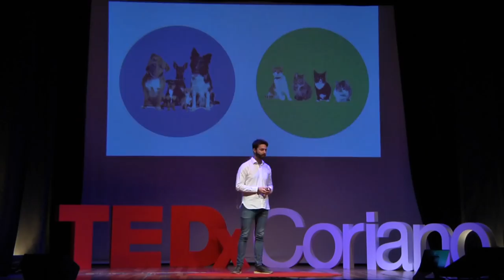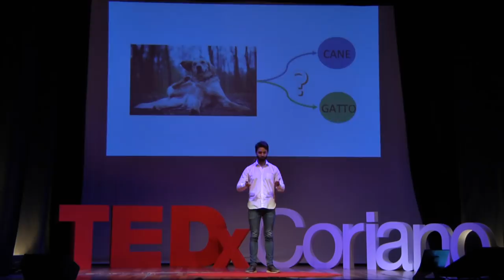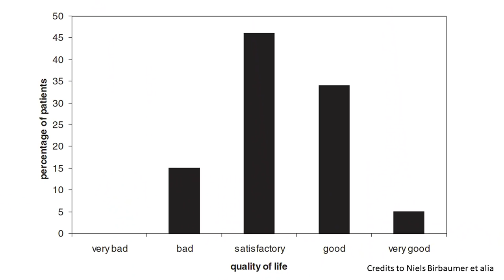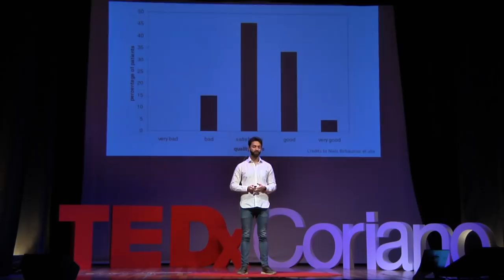Comunicazione Trascendente | Ettore Mariotti| TEDxCoriano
Sentiamo parlare spesso di Intelligenza Artificiale ma che cos'è e soprattutto ci è veramente utile?

Ettore Mariotti risponde a questa domanda facendo esempi estratti dalla nostra vita quotidiana e raccontando lo straordinario ed affascinante esperimento di Comunicazione Trascendente tra macchina e alcuni pazienti malati gravemente di Sla. Il risultato ti lascerà a bocca aperta!

Ettore Mariotti cresce spinto da una forte curiosità verso il mondo, sostenuto in ciò dal padre che di professione è fisico. Oltre all’inclinazione verso il mondo scientifico coltiva parallelamente le sue inclinazioni artistiche come cantante e attore partecipando in alcuni cortometraggi.

Laureato all’università di Padova in ingegneria dell’informazione, si appassiona all’intelligenza artificiale e scopre i suoi utilizzi nei campi più diversi, dall’economia alla scienza, dalla biologia alla medicina.

Da sempre affascinato dal cervello umano, sta esplorando il punto di incontro tra macchine e uomo: la capacità di poter comunicare con un computer apre degli orizzonti nuovi permettendo cose ritenute fantascientifiche fino a qualche tempo fa, come migliorare la qualità della vita di chi soffre di alcune gravi patologie.

This talk was given at a TEDx event using the TED conference format but independently organized by a local community. Laureato all’università di Padova in ingegneria dell’informazione, si appassiona all’intelligenza artificiale e scopre i suoi utilizzi nei campi più diversi, dall’economia alla scienza, dalla biologia alla medicina.

Da sempre affascinato dal cervello umano, sta esplorando il punto di incontro tra macchine e uomo: la capacità di poter comunicare con un computer apre degli orizzonti nuovi permettendo cose ritenute fantascientifiche fino a qualche tempo fa, come migliorare la qualità della vita di chi soffre di alcune gravi patologie. This talk was given at a TEDx event using the TED conference format but independently organized by a local community.